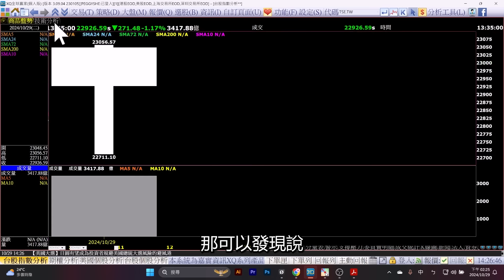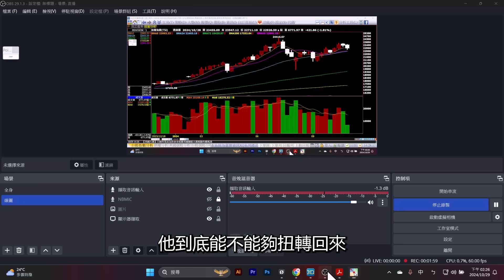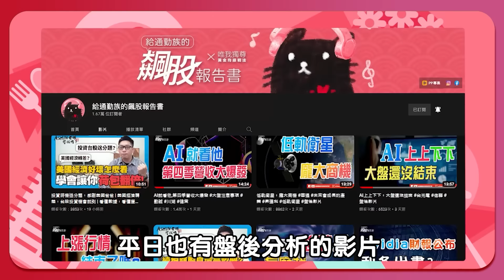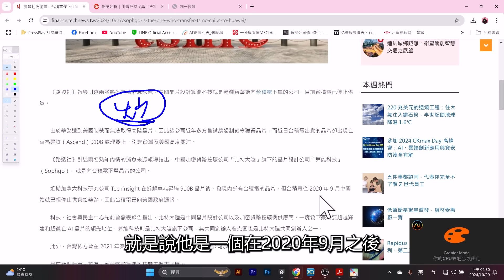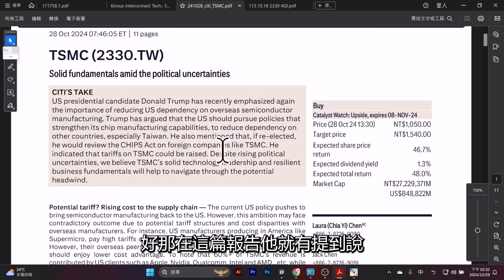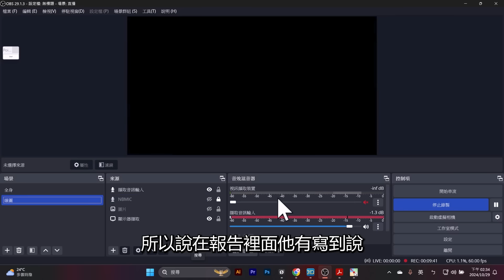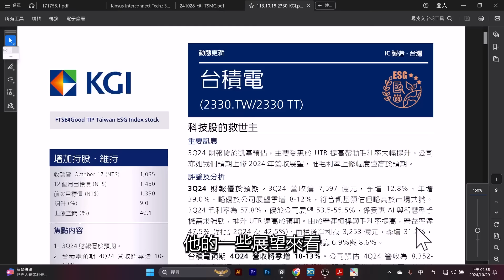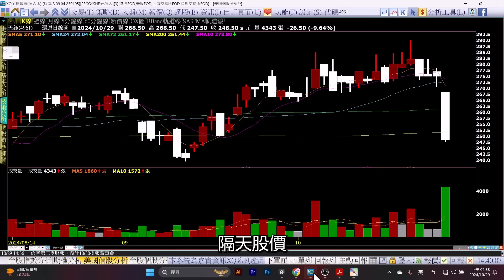關稅戰開打台積電中槍？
• Ashin GPT 創造超級績效選股法  Ashin的選股心法 | 每天10分鐘...